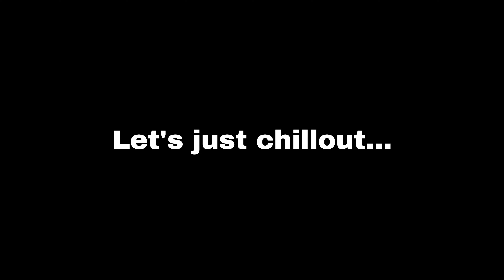Eye Infection Struggles, Volleyball Loss & Birthday Surprises - My Crazy Week as a Single Dad!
This week threw a lot at me—an eye infection, a tough volleyball game, and some unexpected surprises for Tanner! 🎉

Watch the chaos unfold, from dealing with my eye to celebrating some special moments. It’s been a whirlwind, and you’ll want to stick around to see how it all turns out! 😅

Don’t miss the highs, the lows, and everything in between. Hit play and let’s dive into this crazy week!

Timestamps:
0:00 – Eye Infection Struggles Begin
0:04 – Heading to Play Volleyball
0:33 – Volleyball Game Loss but Having Fun
1:36 – Picking Up Tanner & Complimenting His Outfit
2:06 – Fun Countdown for Spending Time Together
2:43 – Tanner’s Birthday Surprise: Robo Fish Toy
3:36 – Playful Bedtime Talk with Tanner
4:00 – Rainy Weather & Day Recap
4:22 – Busy Week: Training New Assistant & Business Talk
5:00 – Wrapping Up: Church and Reflecting on the Week

Don't forget to:
👍 Like this video if you enjoyed our adventure!